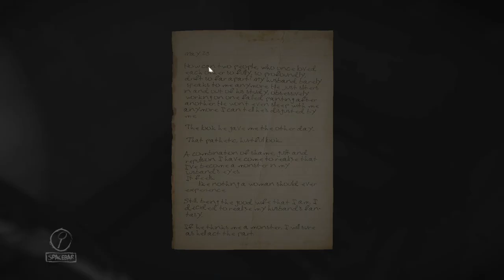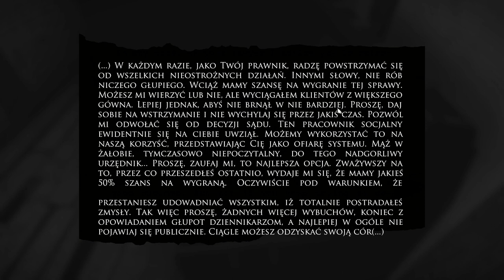Layers of Fear part 3 - Coraz straszniej w tej naszej glowie...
Lapka w gore? Czemu nie, subka tez mozecie zostawic.